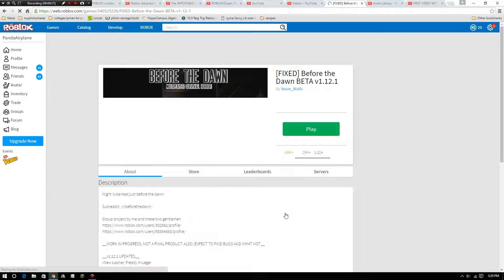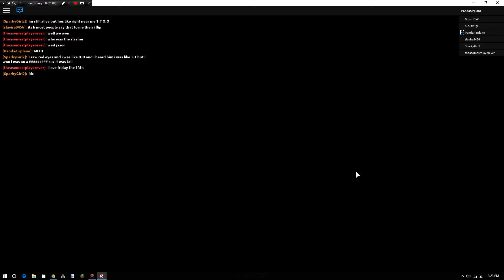Before The Dawn: With Mic! ROBLOX